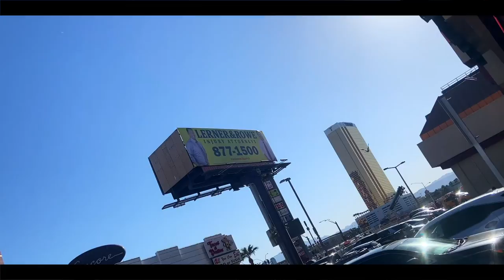"Left on Read" - Justin Demers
All my music here! Starring Kyle Stevens and the American southwest.